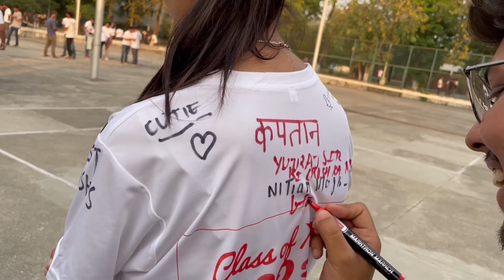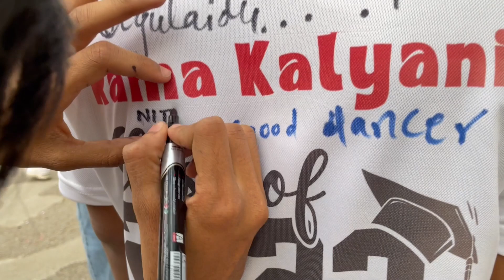SCRIBBLE DAY 🥹 | GOODBYE SENIOR'S ❤️‍🩹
GOODBYE SENIOR ... ❤️